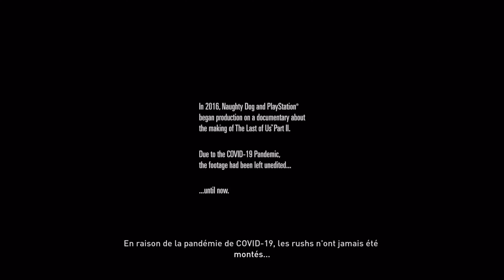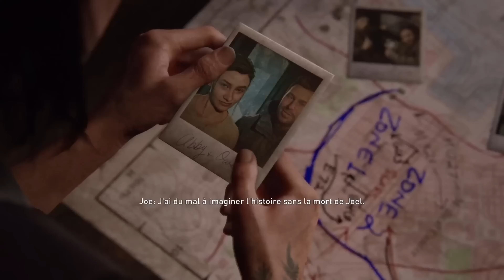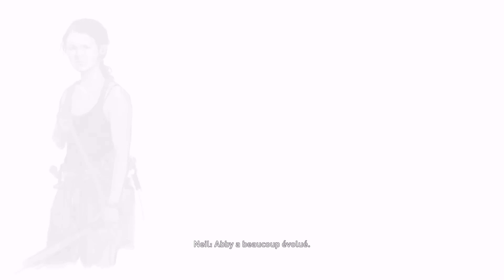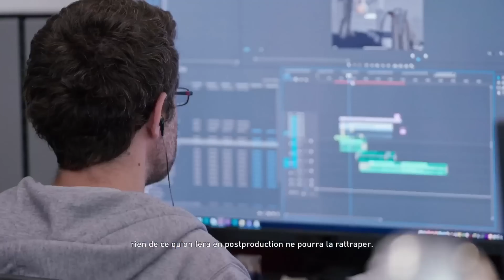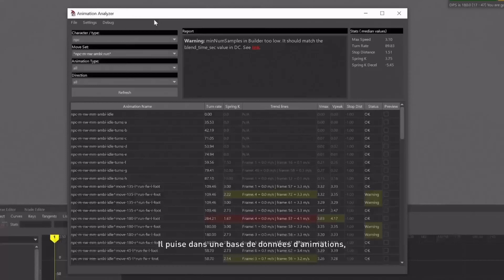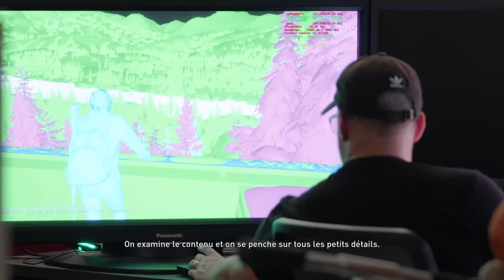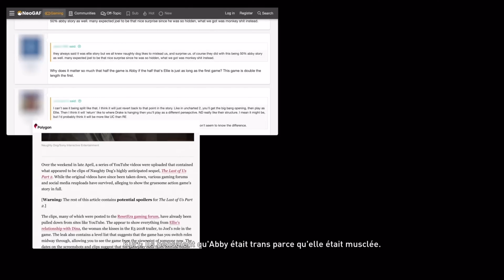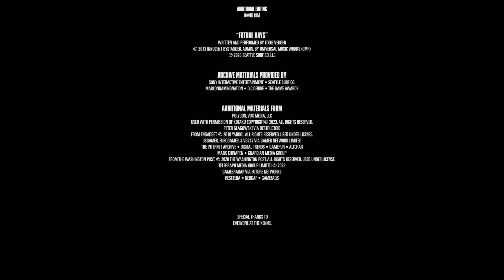DOCUMENTAIRE - GROUNDED 2 : MAKING THE LAST OF US PART 2 - 2020 (VOSTFR)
Avec Cœur je vous présente ma licence préférer de l'histoire avec ce Making Off du 2eme jeux !